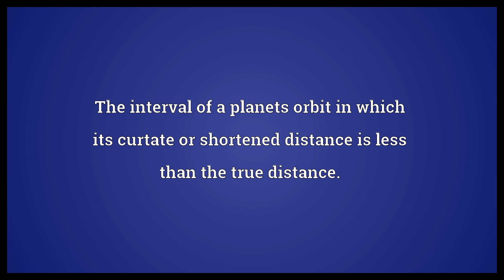Curtation Meaning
Video shows what curtation means. The interval of a planets orbit in which its curtate or shortened distance is less than the true distance..  Curtation Meaning. How to pronounce, definition audio dictionary. How to say curtation. Powered by MaryTTS, Wiktionary